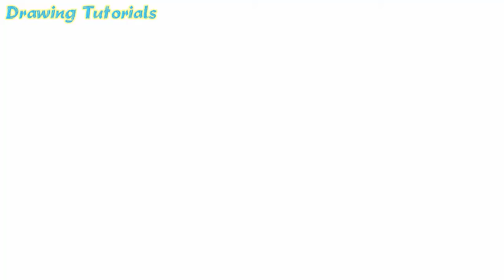Hướng dẫn vẽ bánh sinh nhật đẹp nhất | How to draw a birthday cake | Drawing Tutorials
* How to draw a birthday cake | Hướng dẫn vẽ bánh sinh nhật đẹp nhất | Drawing Tutorials